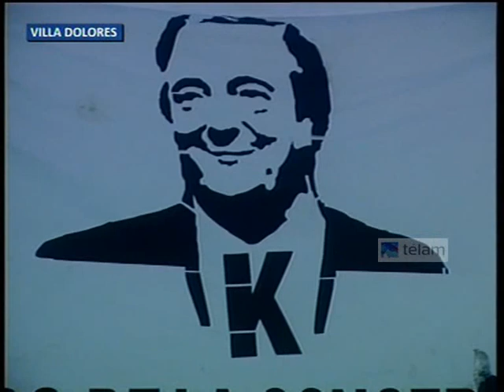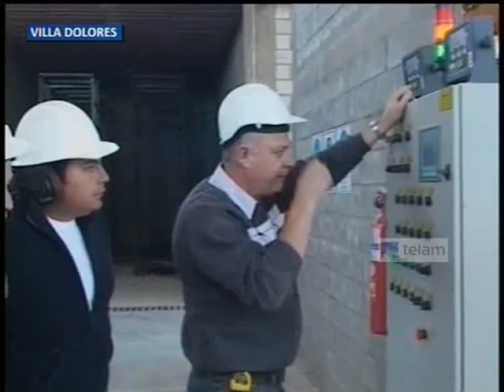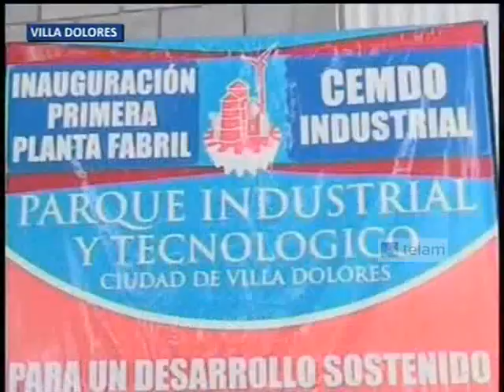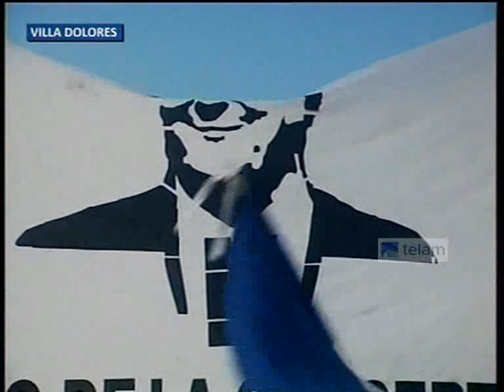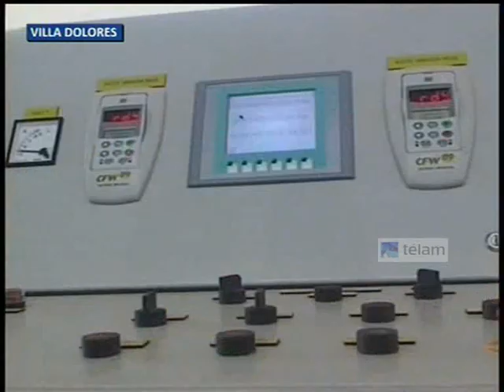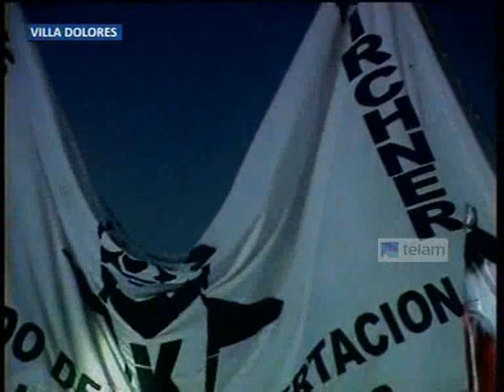Acto de la Presidenta de la Nación en la Planta de Fiat Auto Argentina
Inauguración del Complejo Industrial de Maquinaria Agrícola de la Planta Fiat Auto Argentina.